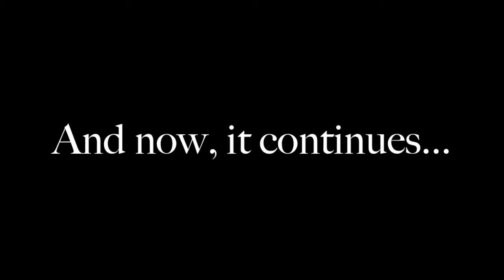HydroFuel Commerical (Alex Reiner)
Mike Trout HydroFuel Energy Drink Commercial